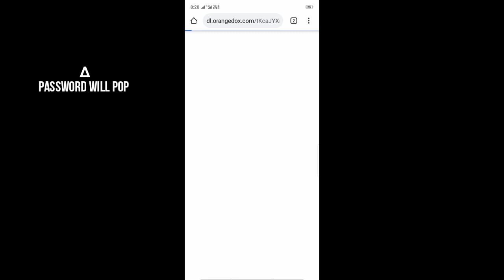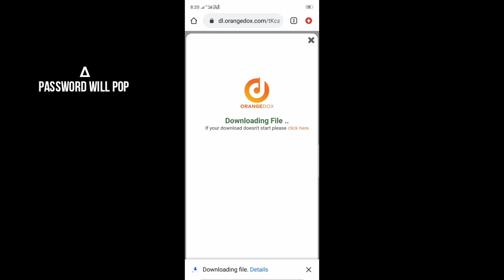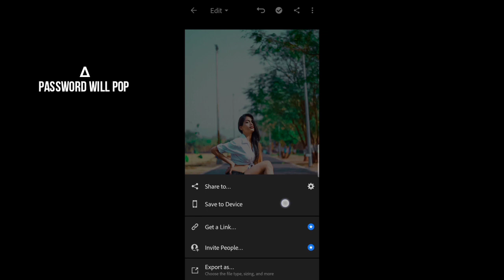Rohit zinjurke photo editing tutorial / Rohit zinjurke presets for lightroom mobile /lightroompreset